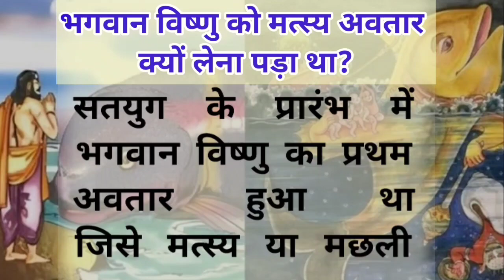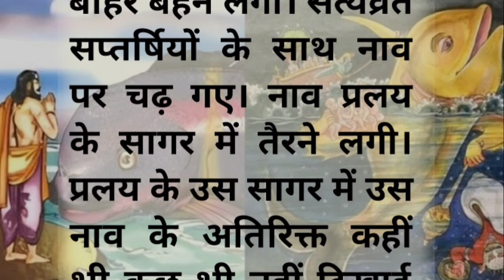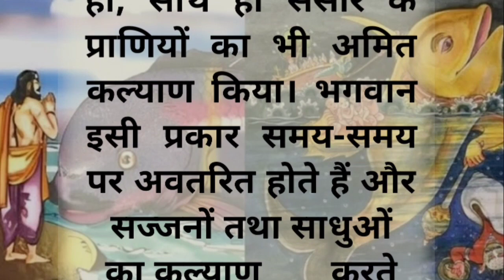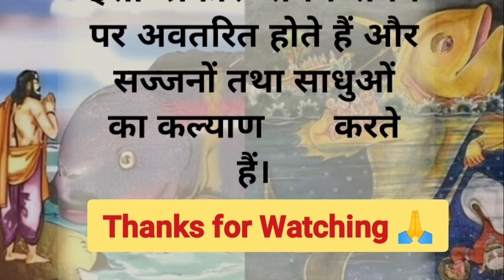भगवान विष्णु को मत्स्य अवतार क्यों लेना पड़ा था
Inspirational Story/ शिक्षाप्रद कहानी /suvichar